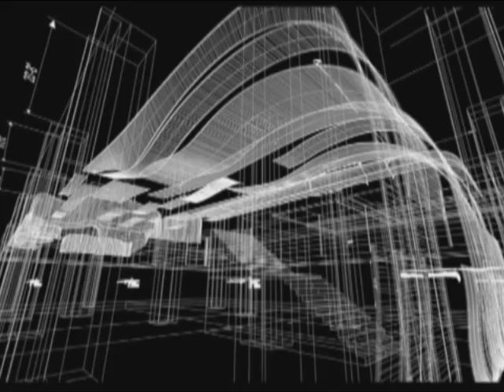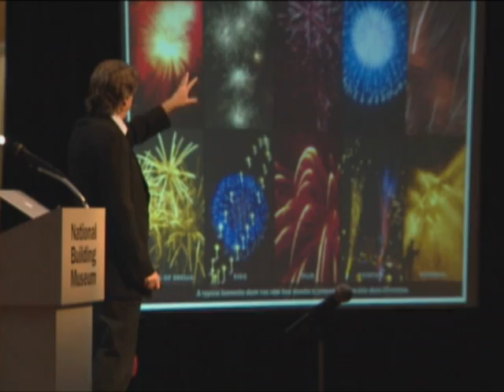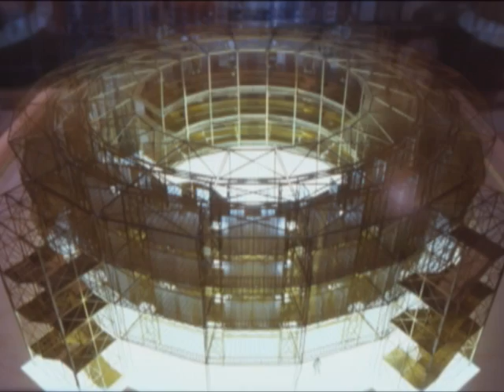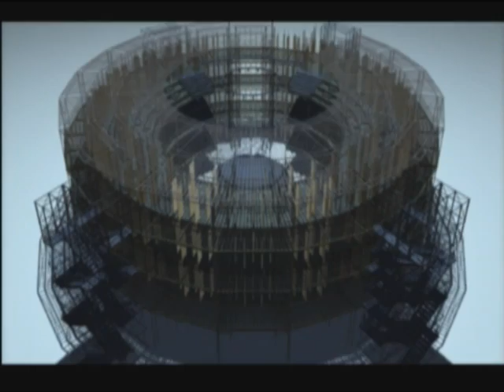David Rockwell Interview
Highlights from an interview and lecture by David Rockwell, founding principal of the New York-based firm Rockwell Group. he discusses his studio's work, including stage sets for the Rocky Horror Show and the Tony® award-winning musical Hairspray.